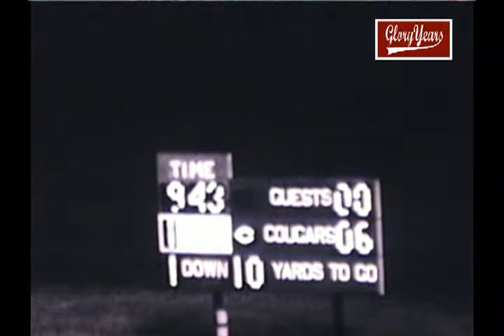Pendleton Hts vs Greenfield 1980 Indiana Football (1 of 1)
GloryYears.com Presents - Pendleton Hts vs Greenfield 1980 Indiana Football (1 of 1)-r7715